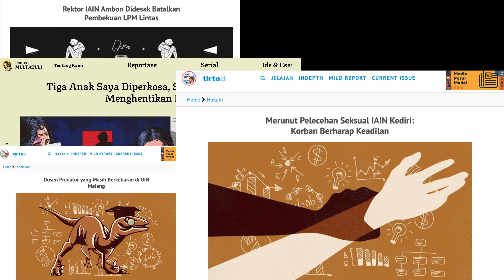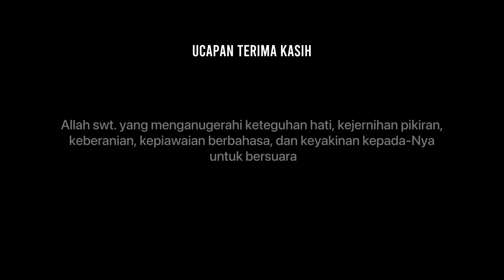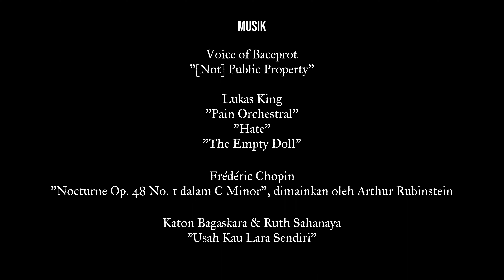Boneka: Sebuah Sajak